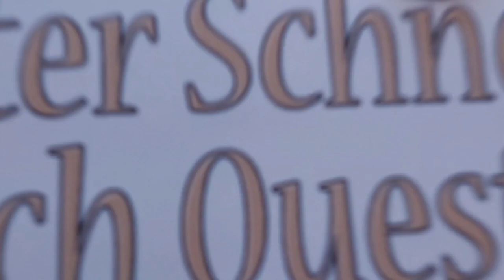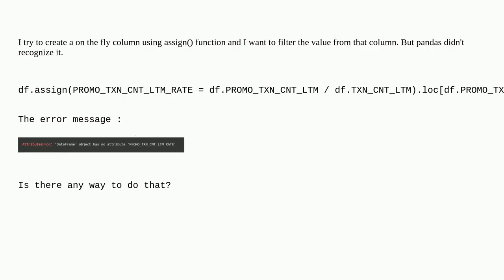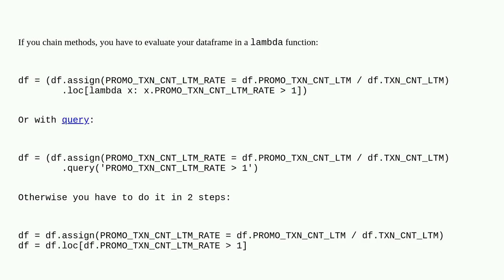Pandas filtering from a assigned column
A special thanks goes out to the community

  dataframe python pandas